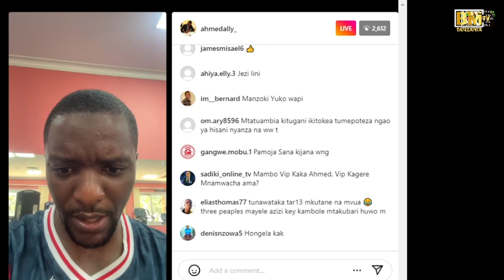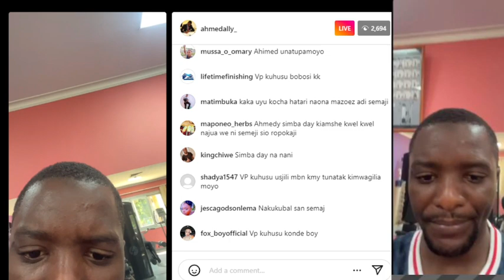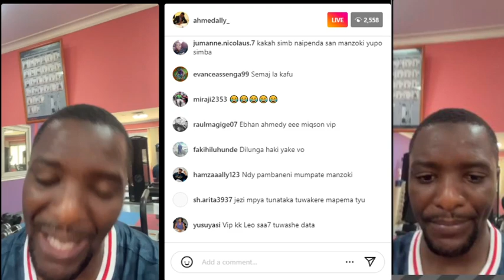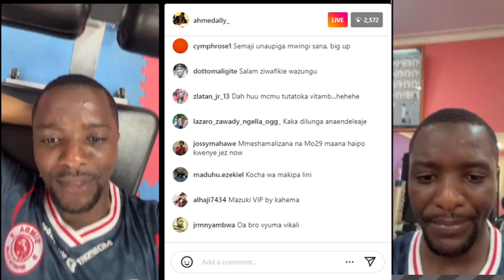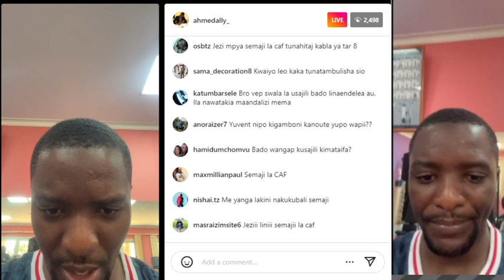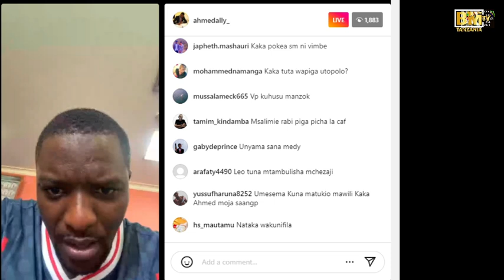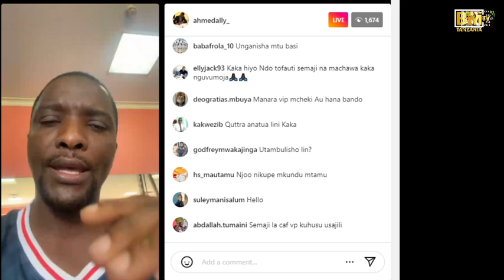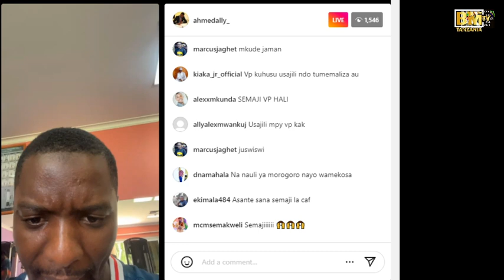AHMED ALLY Anaongea muda huu, Amkaribisha Manzoki Simba sc